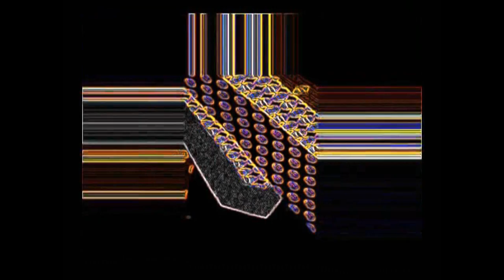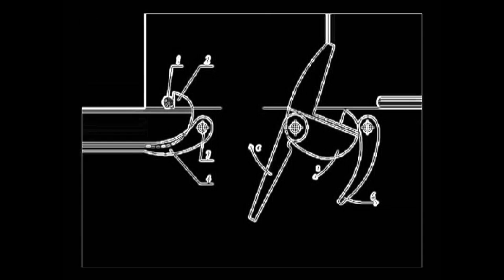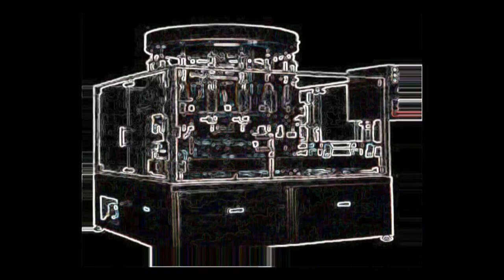Digitalis - Synthetik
LP : Zeitraum THN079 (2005). Written & Produced By Roger Stucki And Nicolas Kellner.